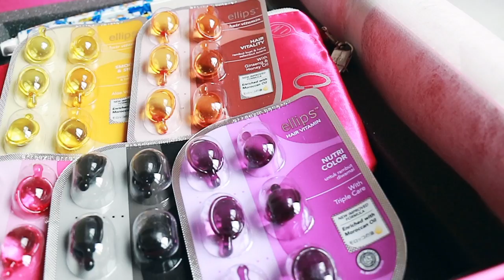MY HAIR CARE ROUTINE | ELLIPS UNBOXING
Products/tools that I used:
Ellips shiny black
Nanoe Panasonic Hair Dryer
Style Rush Hair Straightener

xx, Tiff